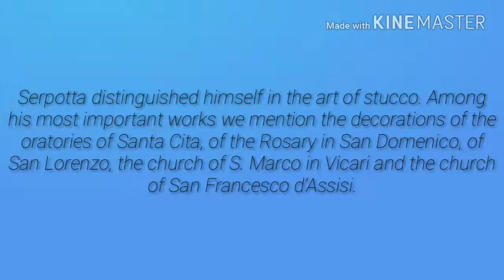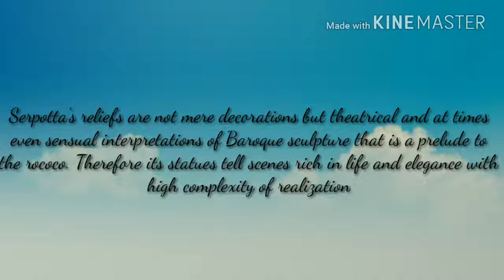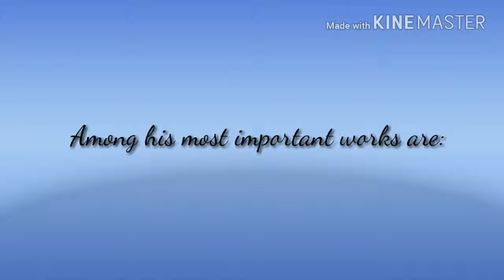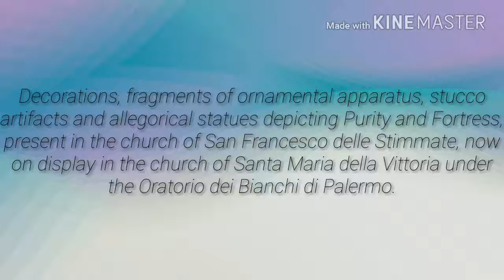Video serpotta Erasmus+ SMART